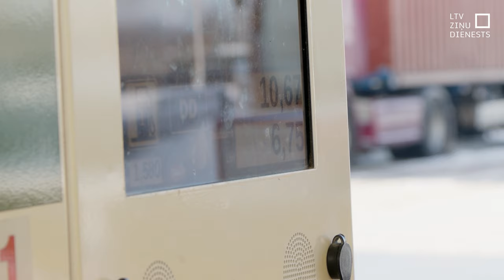Uz Ukrainu sāk transportēt NMPD mašīnas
Uz Ukrainas pilsētu Dnipro devušās pirmās sešas no 61 neatliekamās medicīniskās palīdzības mašīnas, kuras kara plosītajai valstij dāvinājusi Latvija. Ar iedzīvotāju atbalstu tās ne tikai savestas tehniskā kārtībā, bet arī piepildītas ar dažādām karavīriem nepieciešamām lietām.